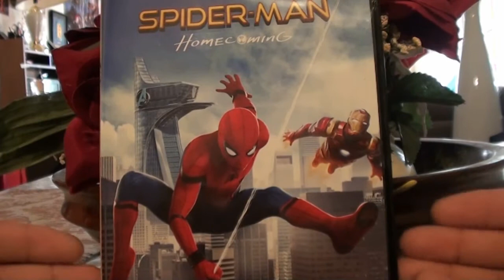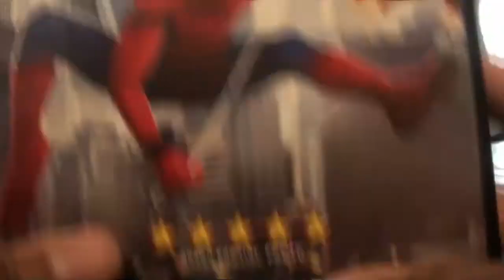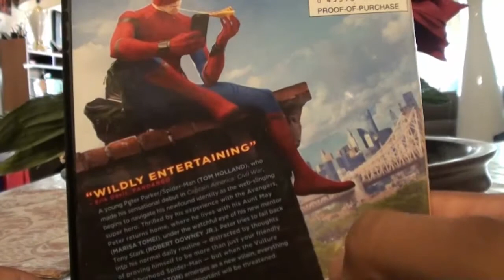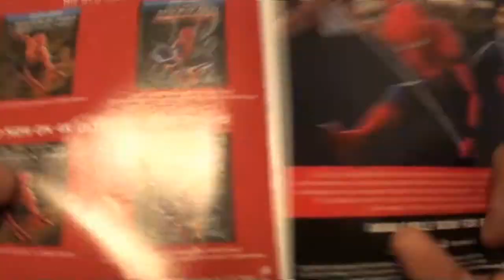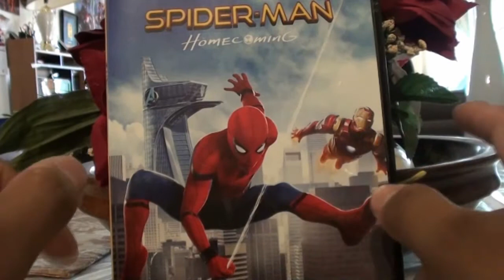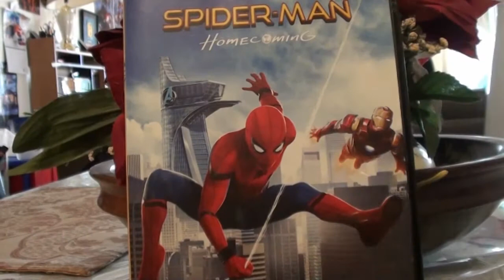Spider Man: Homecoming - DVD Unboxing/Review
My favorite superhero got an amazing film last July, and now I can watch it over and over again on DVD! But I have to unboxing first.